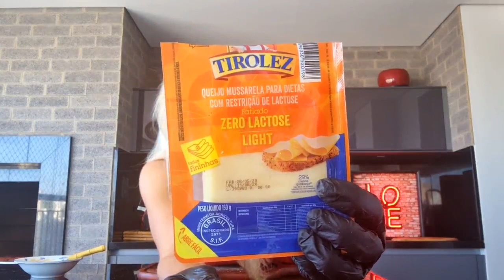COMO FAZER HAMBÚRGUER CASEIRO FÁCIL E RÁPIDO - VERSÃO TRADICIONAL E FITNESS!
Neste vídeo você irá aprender como fazer hambúrguer caseiro. Você verá que essa receita de hambúrguer caseiro é fácil e rápida. Desde o blend da carne até o molho para a receita do hambúrguer caseiro ideal você aprenderá passo a passo nesse vídeo.

E o melhor de tudo é que tem um bônus no final que te ensinará a fazer um hambúrguer caseiro fitness.

O que você está esperando para começar a se deliciar com esse delicioso hambúrguer caseiro? Ah, estava esperando a receita? Pronto! Ela está aqui!

Ressalto que se trata de vídeo meramente educativo, objetivando instruir a população sobre diversos assuntos que envolvem tratamentos estéticos, com a ressalva de que os resultados podem variar de pessoa para pessoa. Qualquer dúvida ou esclarecimento específico, consulte um profissional da área da saúde.